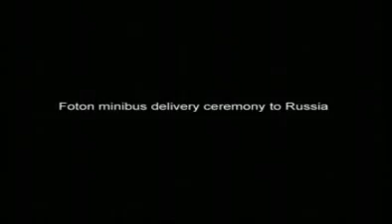Foton China Video (old)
Foton China Company Profile Video